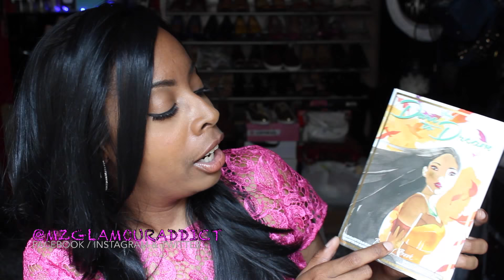GLAMDOLL MAIL | Disney Belle & Pocahontas Beauty Books PLUS Appreciation!!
website for more Beauty Tips & FAB Beauty on a Budget Finds.

Thank Youuuu Thank Youuuuuuu! Mmmauh!!
I was sent this GlamDoll Mail from one of the OFFICIAL GlamDollz "MySkyy08"

Also.. Thank Youuuuu!!! Coretta Nicole for the Glam Girl Box!!!

Hey GlamDollz!

I always say knowledge is never mine to keep, and I am always willing to share what I know with you. ANNNND, what I know is.. When it comes to Makeup, Hair or Fashion I am all about being a beauty on a budget and not breaking my bank just to achieve a fab look. Which is why I uploaded this video to share some FAB Beauty on a Budget finds with y’all.

Thank you for taking time to watch the video, it is appreciated!

Use code: BOOGB for $5.00 credit toward your first purchase!!

To send me GlamDoll Mail, Address As:

C.R in care of : MzGlamourAddict

WAIT!!!

One More Thing... Y'all know how much i love NOT BREAKING my Bank for FAB Looks.. Well.. EVERYONE Loves Saving a Coin or Two!! Sign Up for Ebates and get CASH BACK from many of the stores you already shop at online...